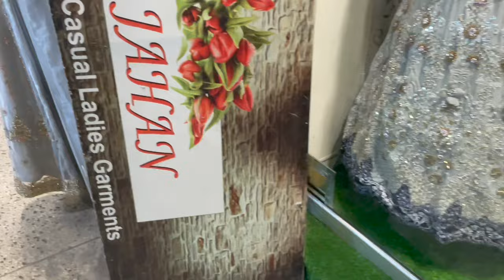[4k]Anarkali Bazar Lahore🇵🇰| Walking Tour | Famous Old Market | New Collection 2022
walking tour,anarkali,anarkali bazar,anarkali bazaar,4k walking tour,anarkali bazar lahore,walking,anarkali bazaar lahore